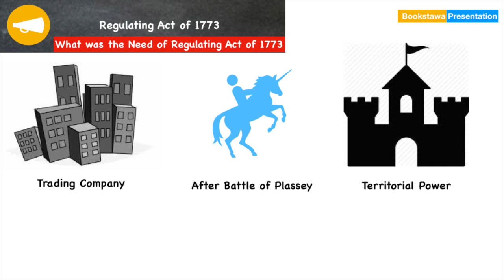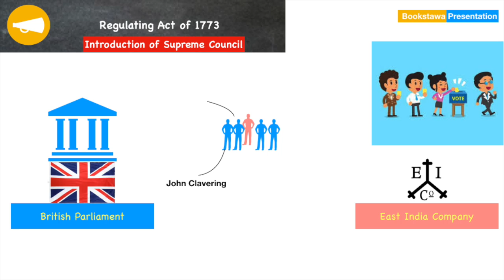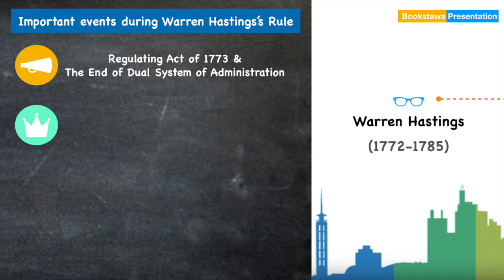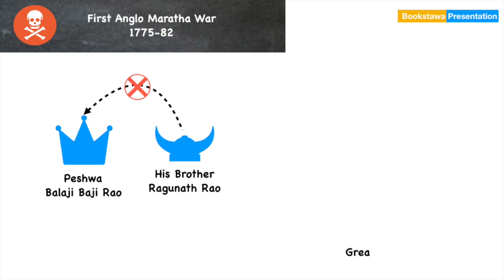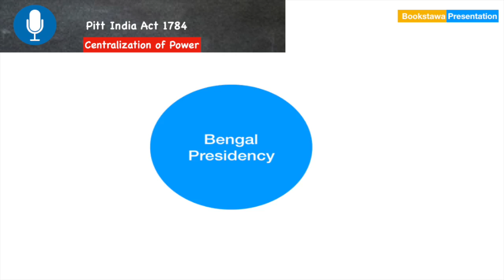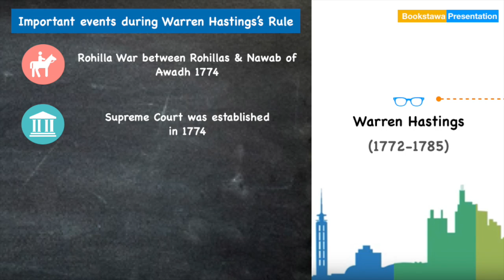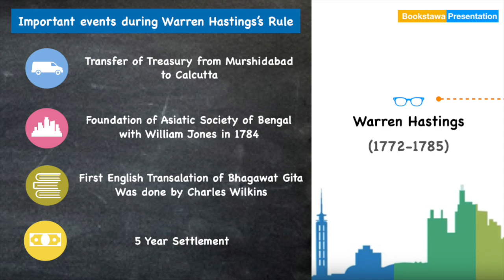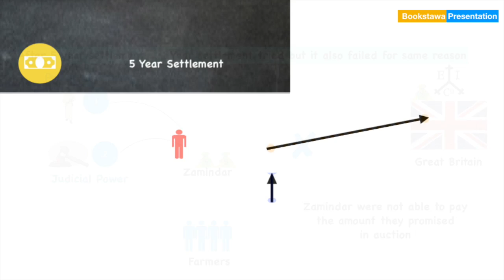Warren Hastings 1772 to 1785 in Hindi | Regulating Act of 1773 | Governor Generals and work Part 1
Warren Hastings 1772 to 1785 in Hindi | Regulating Act of 1773 | Part 1- Governor Generals and work

Governor_Generals and their work | Warren Hastings | Regulating Act of 1773 | Pitt india Act 1784

Governor Generals Work Details

First governor general of Bengal - Warreen Hastings period - 1772 to 1785.
He succeeded Clive in 1772 as first Governor of Bengal for 2 years
In 1773, he passed the regulating Act of 1773 which ended the dual system of Administration
He became first governor General of Bengal in 1774.
He appointed colllectors to manager revenue and justice related to revenue affairs
He transferred treasury from Mushirabad to Calcutta
Supereme Court was established in 1774.
Calcutta Madarsa in 1781
Rohilla War between the Rohillas and Nawab of Awadh in 1774
First Anglo maratha war 1775-82
Treaty of Salbai - 1782
Pitt India Act 1784

Foundation of Asiatic Society of Bengal with William Jones in 1784. It was established due to the rising Interest of Englishmen in Indian Culture

First English Translation of Bhagwat Gita was done by Charles Wilkins and the introduction was written by Warren Hastings

Hastings brought the Dual Government system to an end by enforcing the Regulating Act of 1773

The Zamindars were given judicial powers and civil and criminal courts were established in each district during his tenure as the Governor General of India.

first Governor of the Presidency of Fort William (Bengal)